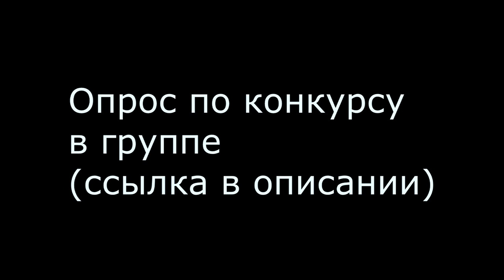КАК МНЕ ДЕЛАЛИ СПЛИТ 2 ЧАСТЬ ЗАЖИВЛЕНИЕ И ПОСЛЕДСТВИЯ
Я знаю, что тут дофига ещё надо бы вырезать, но мне лень